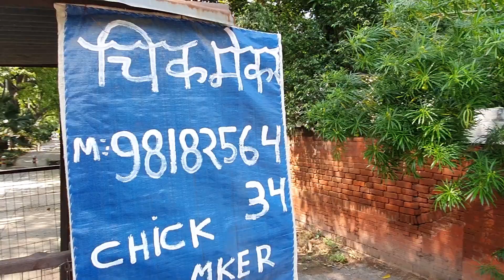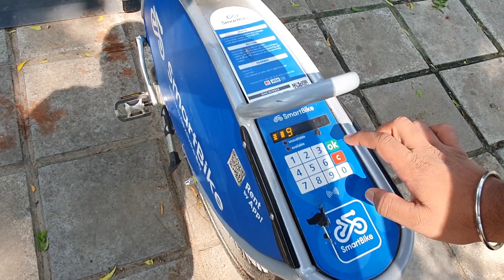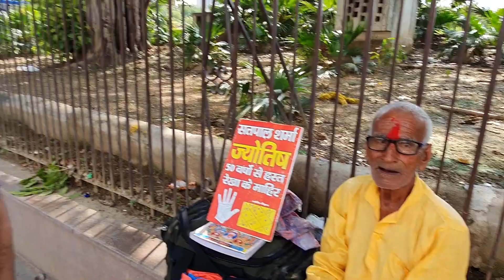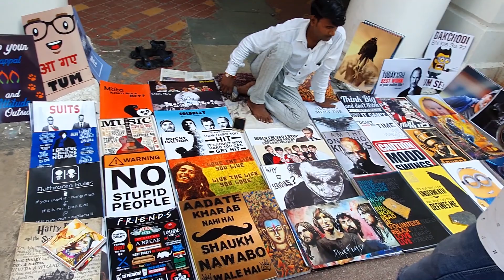My Bar Headquarters Ke Darshan | Done & Dusted